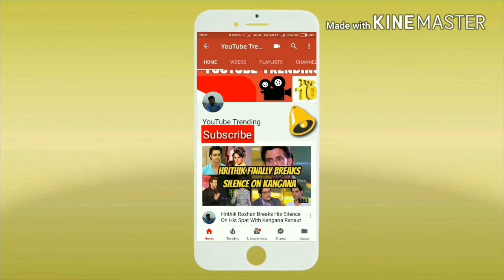These photos of Soha Ali Khan’s daughter Inaaya are a throwback to Taimur’s first pictures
If you cannot get enough of Taimur Ali Khan and his cuteness, get ready to gush over his cousin Inaaya Naumi Kemmu, who truly resembles her elder cousin brother. Soha Ali Khan and Kunal Kemmu's darling daughter looks angelic and this we say after seeing her snuggled in her mommy Soha's arms at the airport. Kunal's little sweetheart wore a pink sweater and was spotted while she was enjoying a nap in her mommy's arms. Looking at the pictures of Inaaya, we can definitely say that the little one is a new crush of the paparazzi. Scroll through to find cuter pictures of Inaaya.